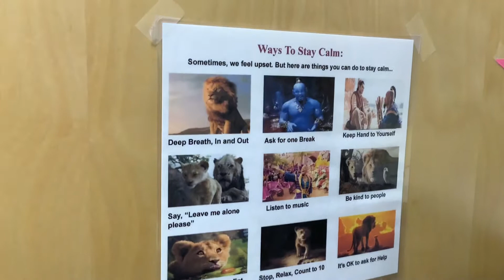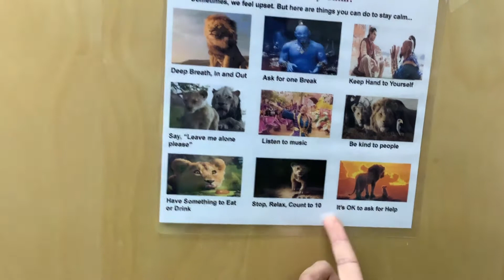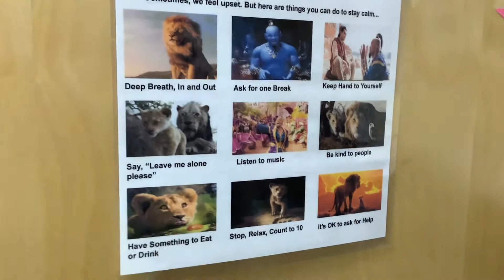Some Calming Strategies by Angel